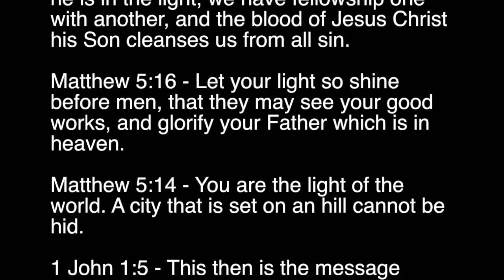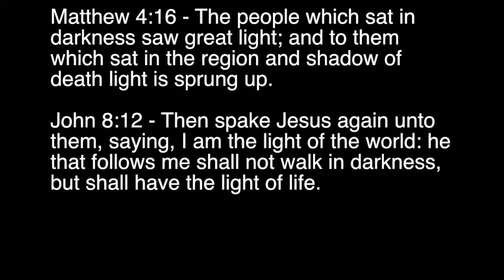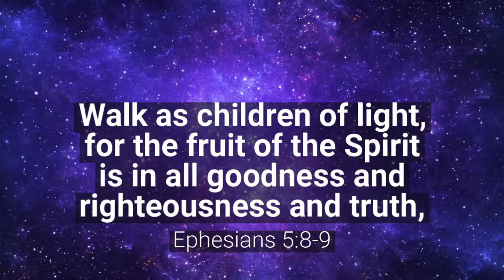Carry The Light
CarryTheLight.io
Produced by Debra Maffett